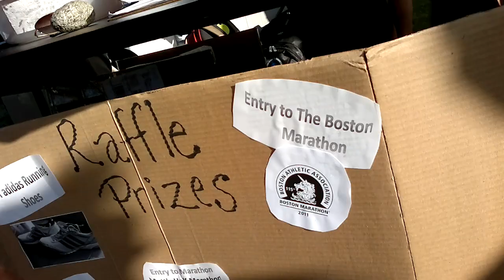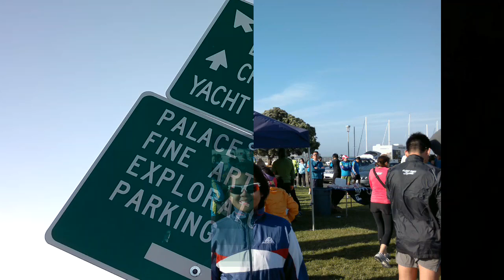Sunset Run For Japan...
Our first international running experience,sunset run benefiting japan tsunami relief...Very nice! Thank you Accel and Rudy Project.